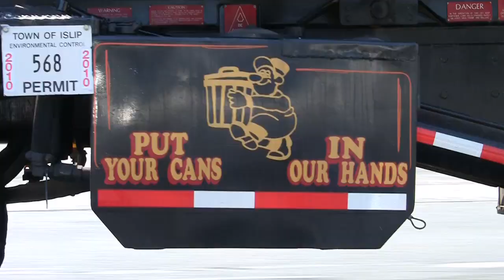Hamptons Pool Party-- Hosted by Dennis Rodman and Kevin Dillon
all production and post production by satra wasserman. check out for more videos and if you're in need of creative services